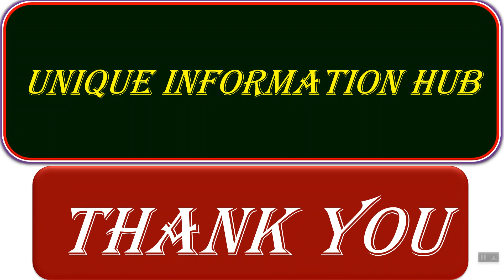10 दिनमे बढ़ाए 5 किलो वजन 100 % नैसर्गिक तरिकेसे | Tejise Vajan Badhaneka Prakrutik Tarika |Weight